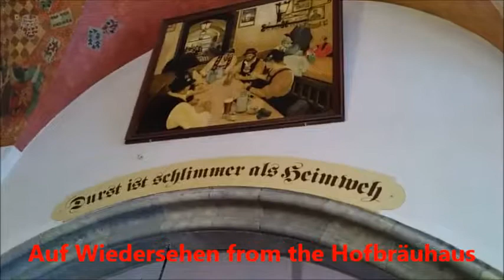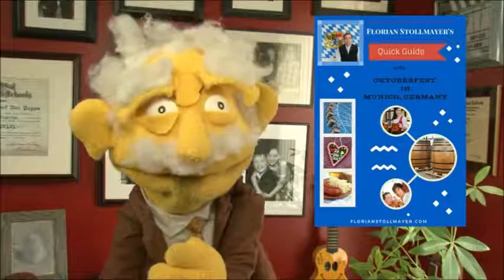The Original Hofbräuhaus in Munich Germany A Quick Guide MUNICH TOP SIGHTS # 3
To Purchase a copy of Florian Stollmayer’s Quick Guide to The Oktoberfest visit Amazon.com
or click the following link:

CLICK HERE TO PURCHASE MY OKTOBERFEST BOOK